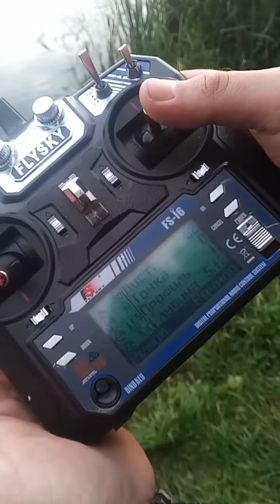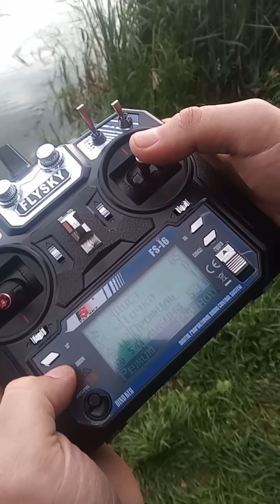Отзыв клиента по кораблю Legenda pro на акваробот (ссылка в описании)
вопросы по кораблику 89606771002